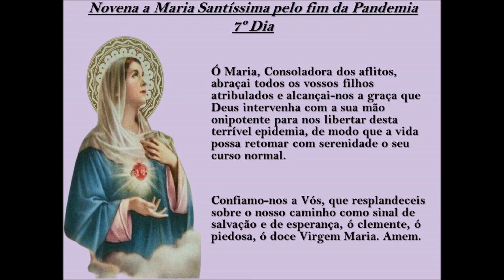Novena a Maria Santíssima pelo fim da pandemia 7º Dia